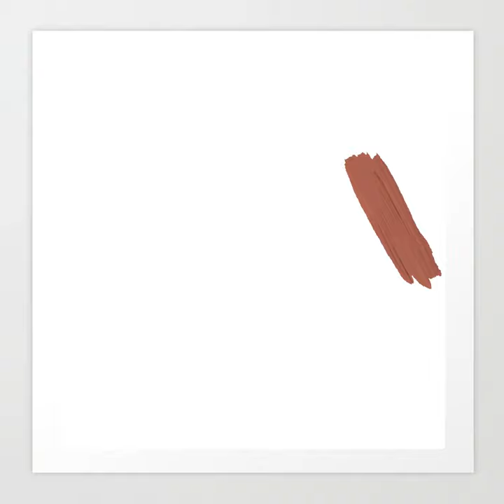Marcus Stoinis Oil Paint